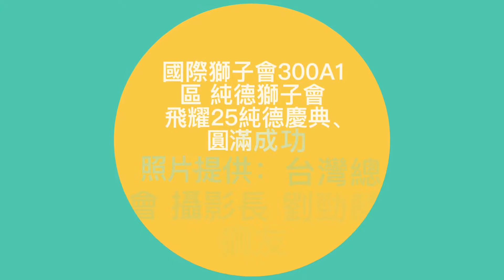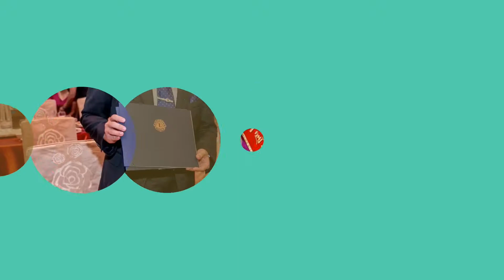300A1區 純德獅子會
國際獅子會300A1區 、飛耀25純德 慶典、圓滿成功
影片製作：資訊長 張芳瑜